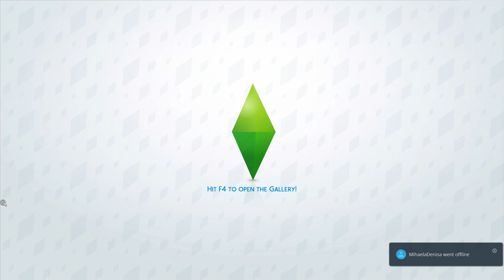The Sims 4 PlantSIM - Ne intalnim cu MaxInfinte / Mergem in spatiu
💰 DONEAZA SI TU PENTRU CAT MAI MULT CONTINUT IN SIMS 4!

*Distribuie daca iti place acest video!